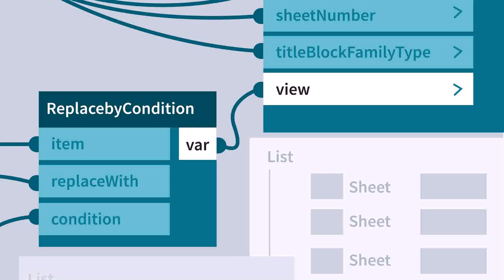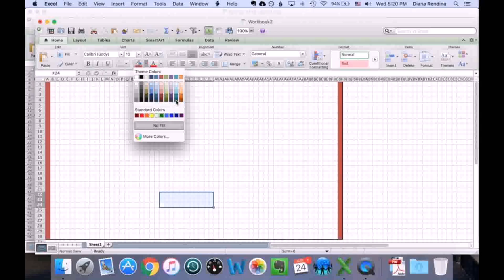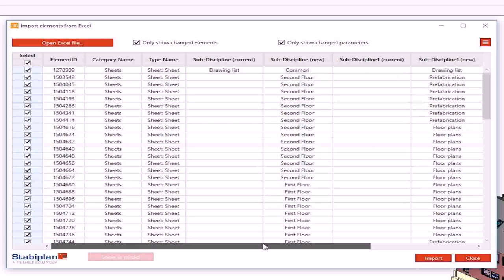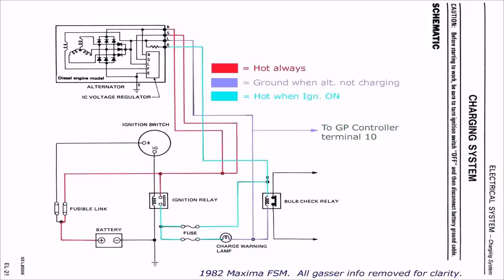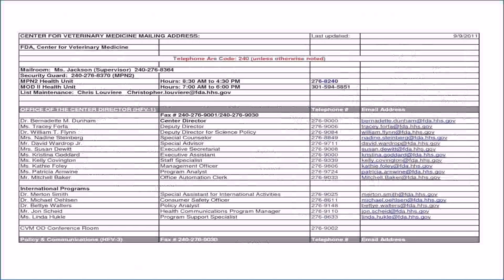How To Make Floor Plans Using Excel - DaddyGif.com (see description)